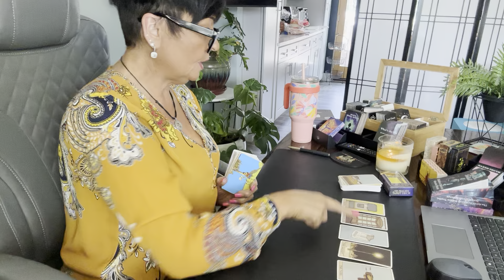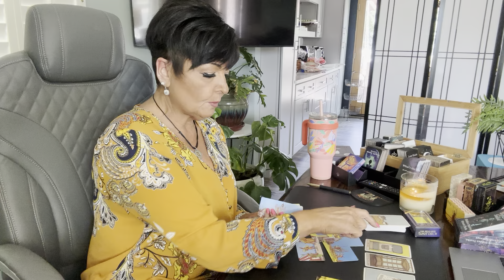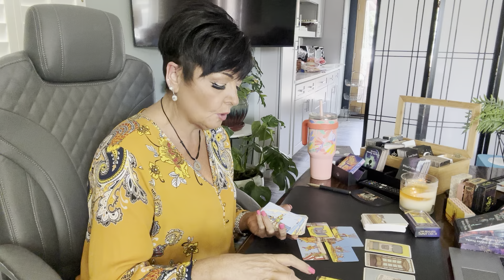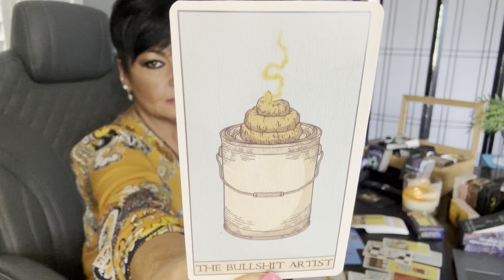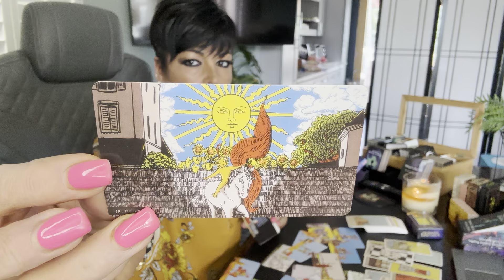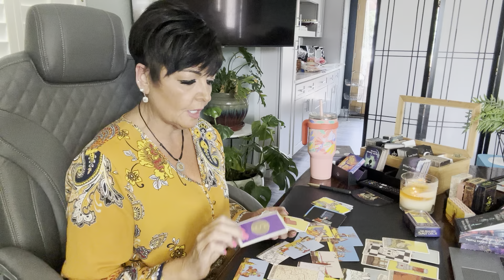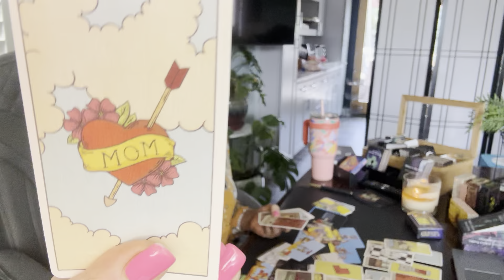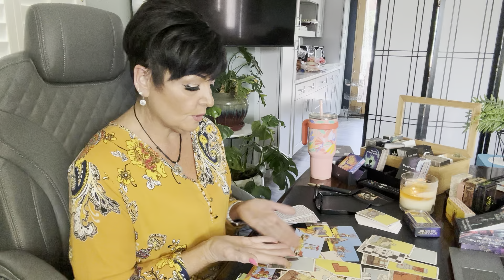For a Small % of Folks That Found This - Plot Twist - Love of Fame, Ego and Money = Incoming Tower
Search my code [dnk6449] to claim $100 coupon bundle for all users!